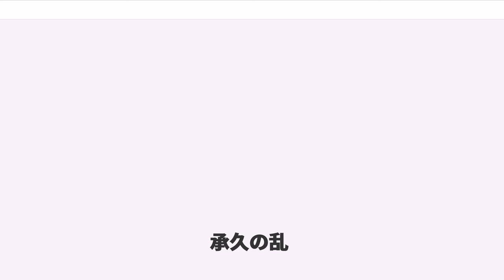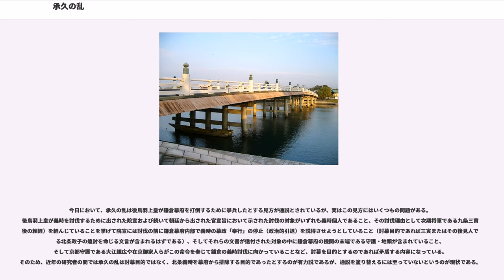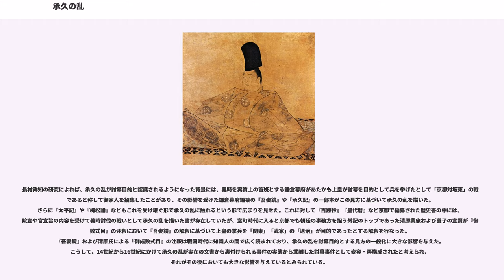承久の乱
承久の乱（じょうきゅうのらん）は、鎌倉時代の承久3年（1221年）に、後鳥羽上皇が鎌倉幕府執権の北条義時に対して討伐の兵を挙げて敗れた兵乱。武家政権という新興勢力を倒し、古代より続く朝廷の復権を目的とした争いである。北条義時は朝廷を武力で倒した唯一の武将として後世に名を残すこととなった。この乱は承久の変、承久合戦ともいう。

日本史上初の朝廷と武家政権の間で起きた武力による争いであり、朝廷側の敗北で後鳥羽上皇は隠岐に配流され、以後、鎌倉幕府は、朝廷の権力を制限し、京都に朝廷を監視する六波羅探題を置き、皇位継承等にも影響力を持つようになるなど、幕府主導の政治体制を固めた。また、将軍の代理人である執権職の北条氏が実質的に鎌倉幕府を支配する執権政治が100年以上続くこととなった。

平安時代末期の保元の乱や平治の乱により、貴族階級の衰退と武士階級の飛躍的な台頭の後、1185年に初めての武家政権となる鎌倉幕府が成立したが、東日本を勢力下においた鎌倉幕府と、西日本の支配を保った朝廷による2頭政治となり、朝廷では新興の武家政権への反感が募っていった。その鎌倉では、幕府の初代将軍の源頼朝が落馬で死亡、2代将軍の頼家と3代将軍の実朝が次々と暗殺され、天皇家の血を引く源氏将軍が鎌倉から滅亡し、この1219年以降、北条氏が執権職にもかかわらず鎌倉幕府を実質的に手中に収めるに至り、朝廷は、武家政権打倒と日本全土の統治回復を目指すこととなり、この2年後に承久の乱が起きた。

治承・寿永の乱の過程で、鎌倉を本拠に源頼朝を棟梁として東国武士を中心に樹立された鎌倉幕府では、東国を中心として諸国に守護、地頭を設置し警察権を掌握していた。しかし西国への支配は充分ではなかったため、依然として朝廷の力は強く、幕府と朝廷の二元政治の状態にあった。

後鳥羽上皇は多芸多才で『新古今和歌集』を自ら撰するなど学芸に優れるだけでなく、武芸にも通じ狩猟を好む異色の天皇であり、それまでの北面武士に加えて西面武士を設置し、軍事力の強化を図っていた。後鳥羽上皇の財源は長講堂領、八条女院領などの諸国に置かれた膨大な荘園群にあった。ところが、これらの荘園の多くに幕府の地頭が置かれるようになると、しばしば年貢の未納などが起こり、荘園領主である後鳥羽上皇やその近臣と紛争を起こすようになった。

承久元年（1219年）1月、3代将軍源実朝が甥の公暁に暗殺された。『承久記』など旧来の説では、これは「官打ち」（身分不相応な位にのぼると不幸になるという考え）などの呪詛調伏の効果であり、後鳥羽上皇は実朝の死を聞いて喜悦したとしている。これに対して近年では、後鳥羽上皇は武家政権との対立ではなく、当初は公武融和による政治を図っており、そのために実朝の位を進め優遇していたとの見方が強い。実朝の急死により、鎌倉殿の政務は頼朝正室の北条政子が代行し、執権である弟の義時がこれを補佐することとなった。また、新たな京都守護として北条氏の外戚に当たる伊賀光季と、幕府の宿老大江広元の嫡男で源通親の猶子として朝廷と深いつながりのあった大江親広を派遣した。

幕府は新しい鎌倉殿として、後鳥羽上皇の皇子である雅成親王（六条宮）を迎えたいと後鳥羽上皇に申し出る。これに対し、後鳥羽上皇は近臣藤原忠綱を鎌倉に送り、愛妾亀菊の所領である摂津国長江荘、倉橋荘の地頭職の撤廃と院に近い御家人仁科盛遠（西面武士）への処分の撤回を条件として提示した。義時はこれを幕府の根幹を揺るがすとして拒否する。義時は弟の時房に1000騎を与えて上洛させ、武力による恫喝を背景に交渉を試みるが、朝廷の態度は強硬で不調に終わる。このため義時は皇族将軍を諦め、摂関家から将軍を迎えることとし、同年6月に九条道家の子・三寅（後の九条頼経）を鎌倉殿として迎え、執権が中心となって政務を執る執権体制となる。将軍継嗣問題は後鳥羽上皇にも、義時にもしこりが残る結果となった。

ここで、将軍継嗣問題について語る上で問題とされているのは、実朝が生前から既に自己の後継者として皇族将軍の迎え入れを検討していたとする説である。上横手雅敬が唱えたもので、建保4年（1216年）の9月に実朝が大江広元に語ったとされる「源氏の正統この時に縮まり、子孫はこれを継ぐべからず。しかればあくまで官職を帯し、家名を挙げんと欲す」（『吾妻鏡』）をしかるべき家柄（皇室）から後継を求め、それ（皇族将軍の父）に相...